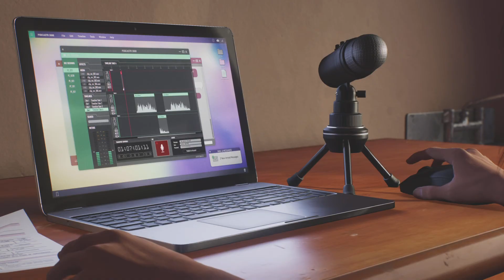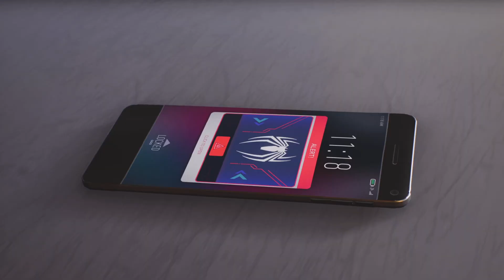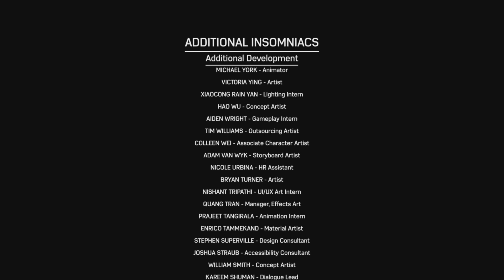Spiderman 2 peter & miles final showdown with venom platinum trophy 100% completion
Final showdown with venom platinum trophy 100% completion